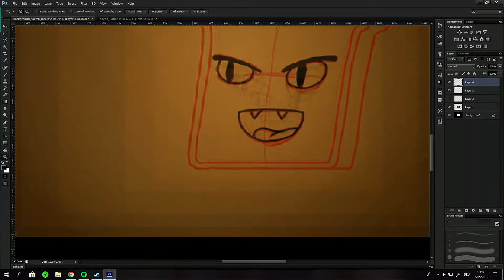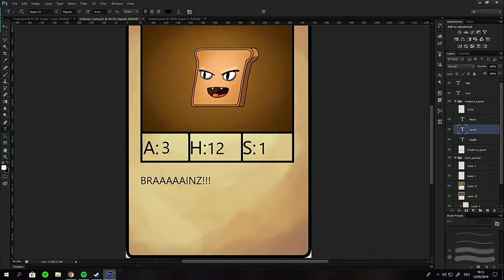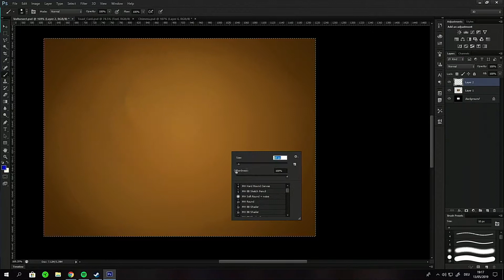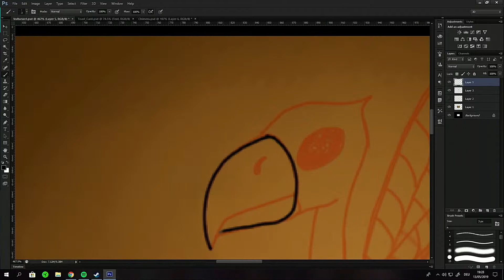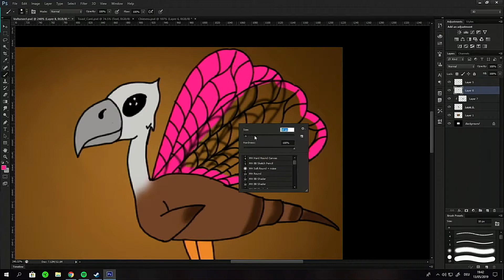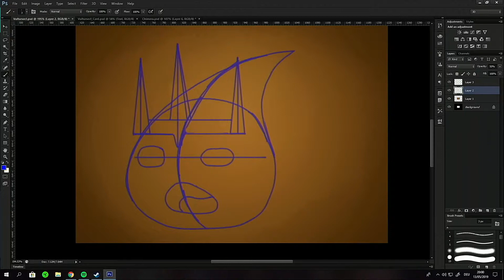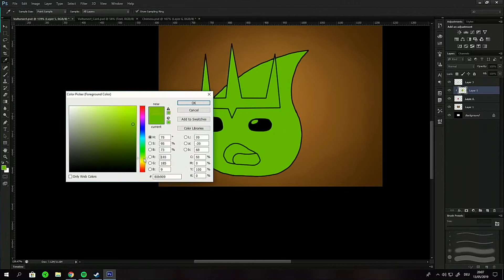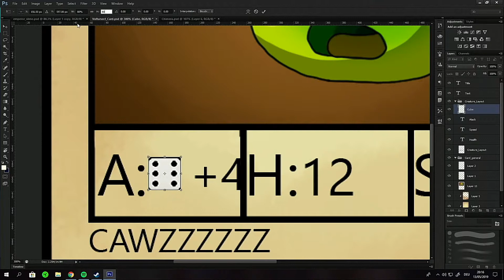MAKING MY OWN FANTASY CARD GAME || Designing my first [MONSTER CARDS]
I drew my first monster cards for my fantasy card game. Hope you like the designs ;) did you know that there was a wikipedia article about toast? xD